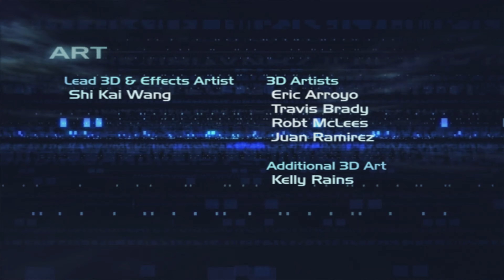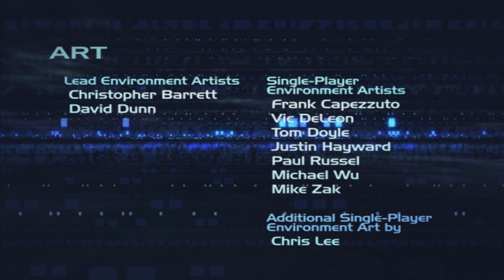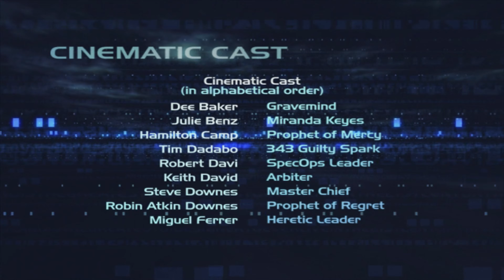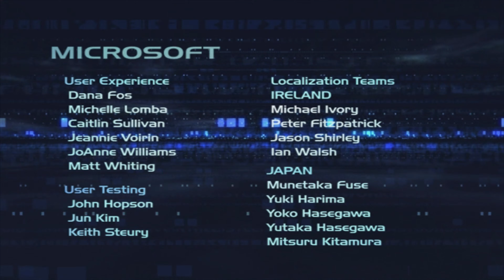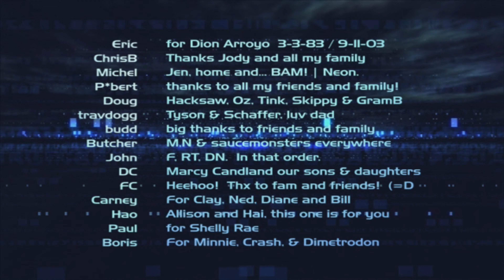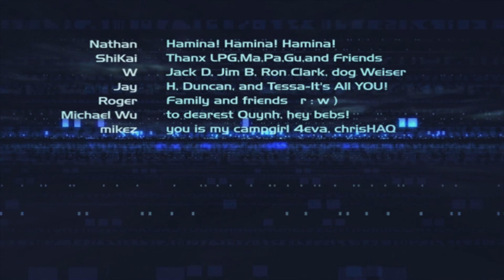Let's Play Halo 2 - 13 - The Great Journey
The Arbiter has to stop Tartarus from activating Halo, and he'll take all the help he can get.